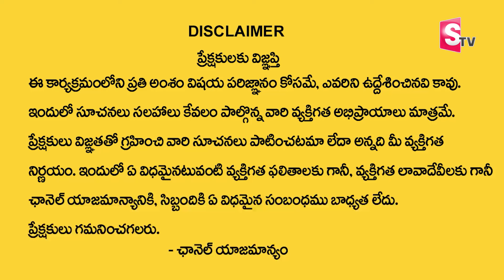How The Law Of Attraction Really Works | Manifest Anything in 21 Days | Vishwam Vijay | Money Mantra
Watch►How The Law Of Attraction Really Works | Manifest Anything in 21 Days | Vishwam Vijay | Money Mantra

•  Manifestation Techniques

•  Positive Thinking

•  Attracting Abundance

•  Visualization Practices

•  Mindfulness Meditation

•  Success Mindset

•  The Secret

•  Personal Growth

•  Spiritual Awakening

•  Energy Frequency

•  Gratitude Practices

•  Attract Wealth